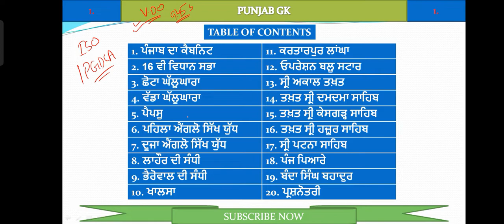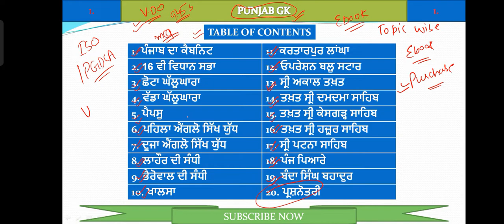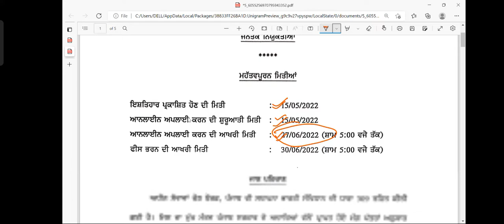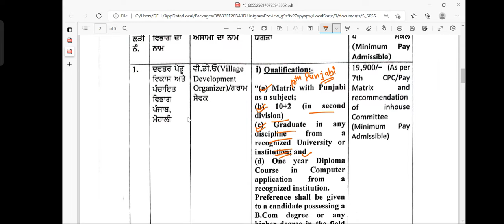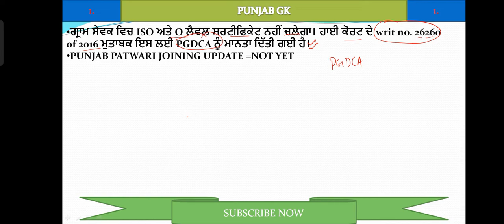PUNJAB JOBS UPDATE।।PUNJAB PATWARI UPDATE।।PUNJAB POLICE UPDATE।।PSPCL RESULT UPDATE